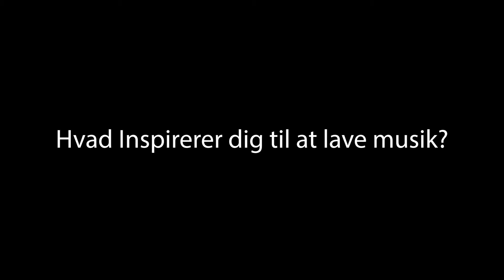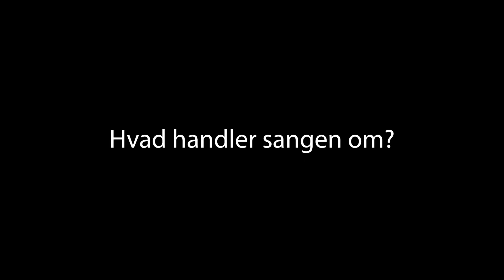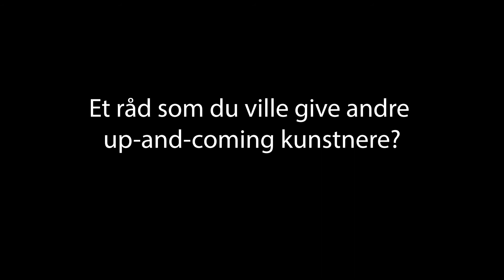Michael Hamilton om "Almindelig dødelig", inspiration, idoler, fortiden og fremtiden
Hør sangen her...

Og på en masse andre streamingtjenester...

Jo ældre jeg bli'r jo mere forstår jeg
Men hvad kan jeg bruge det til
Tiden den går og pluds’lig forgår jeg
For tiden den gør som den vil

Jeg er almindelig dødelig
Jeg er en parentes

Eller måske er jeg et punktum
Eller et stort udråbstegn
Og nu' det for sent virkelig at dø ung
Så jeg spiller bare med på legen

Måske skal jeg begraves
Eller måske brændes op
Og mine organer ku' godt overdrages
Til en knap så funktionel krop

På en planet, der er et sandkorn
I den store sandhedskasse
Ka' det, ka' det virkelig passe

Da jeg var yngre stod alting åbent
Hele natten og dagen
Jeg ku' flyve og lyve og forblive tyve
Lidt ligesom Peter Pan

Men jeg er almindelig dødelig

Produceret af Johannes Smed & Michael Hamilton
Mastering: Anders Ruby, Tallman Studio

Denne video er lavet af Nicolai Kruuse, Martin Woltemaht Wifstrand, Niki Piskorczyk & Ivan Santiago Botero.